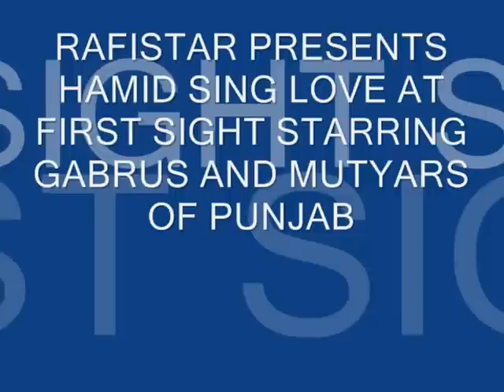RS's Punjabi Love at first sight- Pehli wari ajj unan akhian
Meaning of this song is reflected by the following verses:-

It was love at first sight when you saw me
Simply a killer eye contact which made me crazy.

'cause whenever I would think of love
I was searching for something strong and true.
I've kissed enough passing lips and
have felt a connection in very few.
The person that I feel is right for me
has been missing until I found you.
You've set a fire inside me and
I have to do whatever it takes to keep you.

Once I saw you I knew you were meant for me
What I am sharing I've waited to give to someone like thee.
The love that you've been waiting for I have within me,
We've finally been united and that's the reality.
You're my true love my dream come true baby!
Its only love and love is all I have, to take your heart away.

What I feel right now is making me so high,
I believe it's the true feeling of love I can't deny.
I tell you this now, as this is my heart's sound
I'd never let you go will always keep you around.
You will enjoy my poetry, sense of humor, my laughter,
and all the stuff we intend to do together hereafter.
You'll never be alone so don't cry honey!
'cause my heart belongs to you, serious not funny.

Once you saw me I knew you were meant for me,
My adoration for you is genuine that you cannot shun,
We are finally together, You're my true love my dream made in heaven.
Well my dear! accept my love without fear do not let it be in vain,
Let us love like there's no tomorrow and shoot for the moon.

Guest artistes: Malaika Arora Khan Rani Mukherjee Raveena Tandon Twinkle Khanna Urmila Matondkar Shahrukh Ghulam Ali